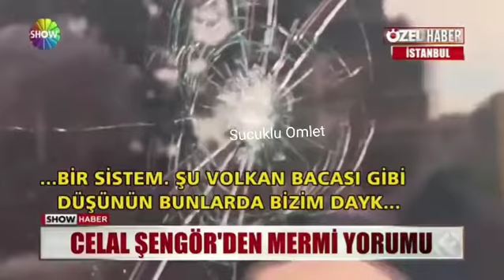Celal Şengör'ün Evine Mermi İsabet Etti!